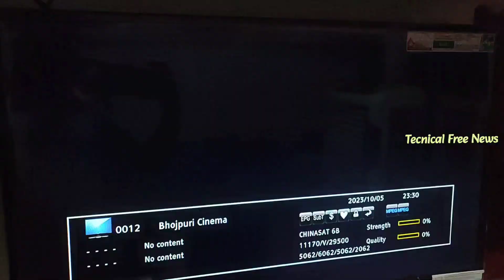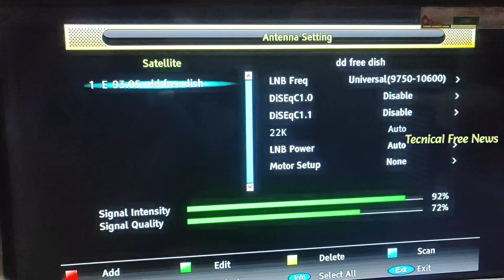hd setup box unboxing 2023 |High definition Full Hd free Setup box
hd set top box unboxing 2023 | Free set top box channel search

Note:- this video is only made for education purpose,we do not support any kind of hacking or illegale things or activity"